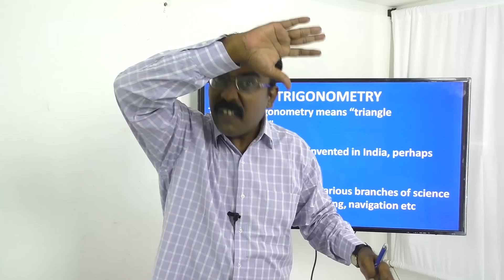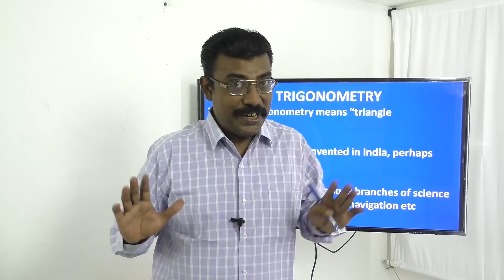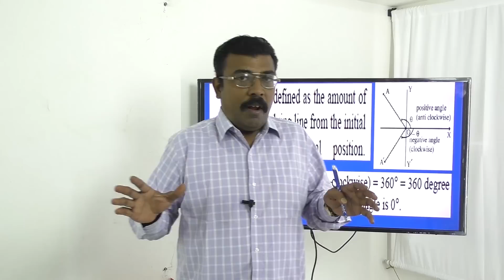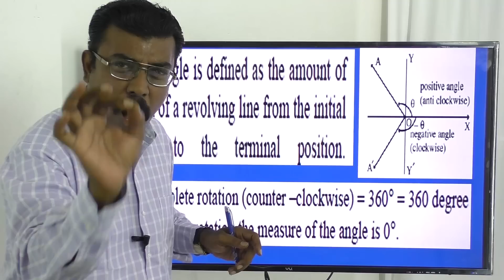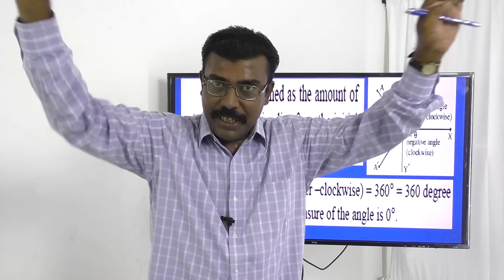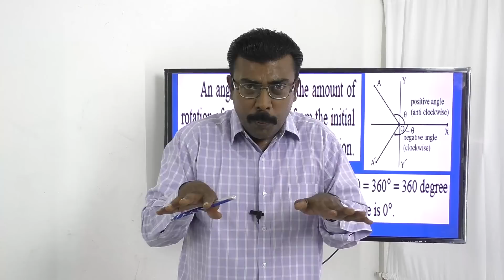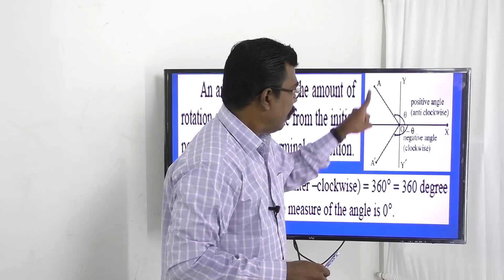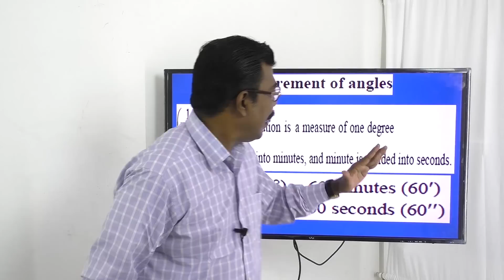209. Maths | Trigonometry | Basics of Trigonometry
Trigonometry is the study of measurement of triangle.This Video covers the history of trigonometry.
The research in Triangles started in history back from 2500 to 3000 years due to the need to measure volume to exchange grains , store it and also for land distribution.Trigonometry was even used in astronomy to measure the distance between the earth and the sun and other heavenly bodies…!.
Aryabhatta , a great indian scientist and mathematician worked in trigonometry in which we study now as sine , cosine tables and the value of Phi (π).
His research was later translated to arabic during their invation of india and  later translated  to latin and chinese.
This was a period where greece was researching about geometry.The beauty of trigonemetry is that any shape can be divided to triangles and circles.In this video we have discussed about relation between angles and sides .
 An angle is defined as the amount of rotation of a revolving line from the initial position to the terminal position.(1/360) of the revolution is a measure of one degree.A degree is divided into minutes and minutes is divided into seconds.